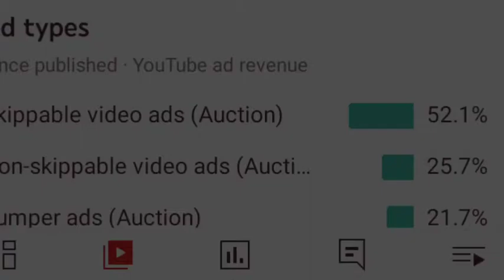3.72 dollar only short vedio#pm m how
watch it's interested